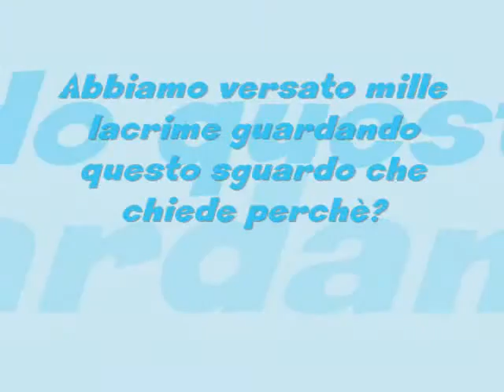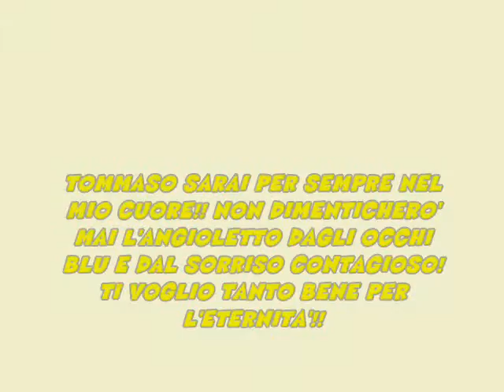Onofri Tommaso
in memoria di un'angioletto